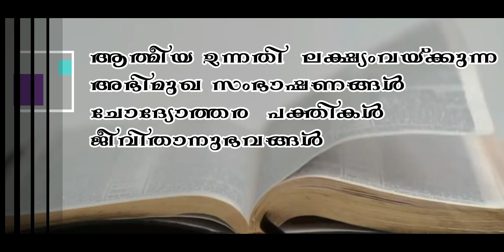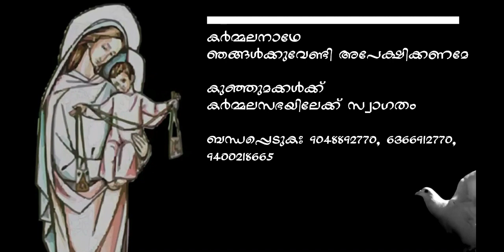ഗുരുമുഖം || EP 17 || ജപമാലപ്രാർത്ഥന || ഫാ ജോസഫ് തെക്കുംമറ്റത്തിൽ ഒ.സി.ഡി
Malayalam and English Catechetical study Circles- Prepared by OCD Malabar Province. The Study materials are prepared and given by the Fathers and Students of Malabar Province.